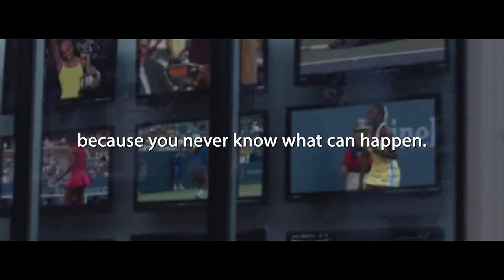The mentality of the bests | Serena Williams Motivation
Winning is addictive | Serena Williams Motivation

Serena Williams, American tennis player who revolutionized women’s tennis with her powerful style of play and who won more Grand Slam singles titles than any other woman or man during the open era.

✔️ Speaker:
Serena Williams

Copyright info:
But I allow myself  to use them in order to help people in motivational form. If any owners would like me to remove the video I have no problem with that, just send me a letter: .

* I hope you enjoyed this motivational speech by Serena Williams, a lot of work has been put into it.